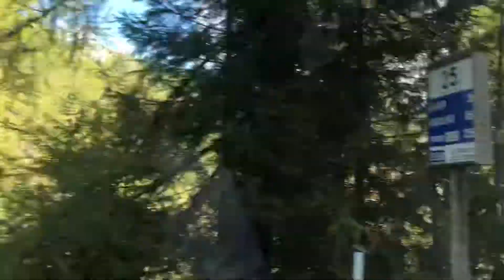Epic drives - Passo Crocedomini Sept 2019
Driving from Bormio to Lake Garda via the Crocedomini Pass, one of the highest paved roads in Europe. Epic